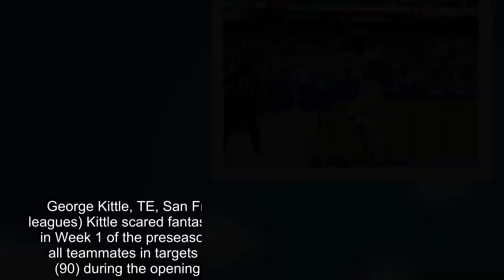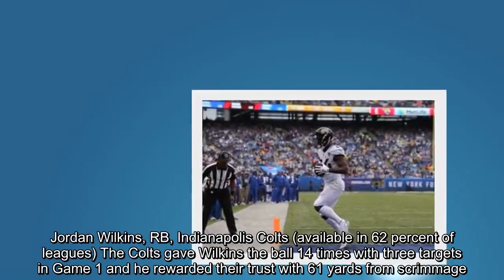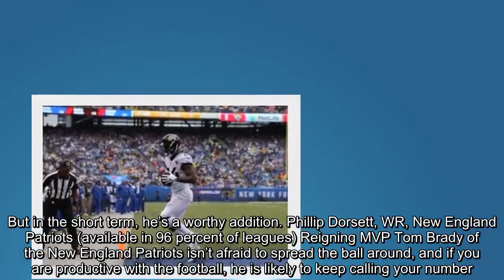Analysis | Jaguars’ RB T.J. Yeldon is your No. 1 waiver wire priority for Week 2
Fantasy football, Jacksonville Jaguars, T.J. Yeldon, Leonard Fornette, George Kittle, Jordan Wilkins, Phillip Dorsett, John Brown, waiver wire
 Jacksonville Jaguars backup running back T.J. Yeldon catches a touchdown pass against the New York Giants. (Brad Penner-USA TODAY Sports)  By  Neil Greenberg   September 9 at 4:58 PM  In today’s 24/7 news cycle, where information is disseminated and dissected ad naseum in print, on video or on social media, it is difficult to target sleepers, players no one knows about, in the draft. Instead, one has to be vigilant on the waiver wire to find diamonds in the rough that can help lead your team to a championship. After all, few teams will look exactly as they did once the draft has been completed. For example, many owners selected Pittsburgh Steeler’s running back Le’Veon Bell early in the first round, only to find he wouldn’t suit up for Week 1 and possibly longer due to his contract situation. That opened the door for backup James Connor to total 192 yards from scrimmage with two touchdowns, showing just how much backups and surprise contributors can add to your lineup. Unfortunately, Connor is already owned in over 85 percent of leagues, leaving you out in the cold if you wanted to get him on your roster. [Shawn Williams ejected for hit on Andrew Luck; James Conner electric in place of Le’Veon Bell] But there are still a number of attractive options on the waiver wire, players who made the most of opportunities in Week 1 or who appear will occupy larger roles than we anticipated on draft day. To help you prioritize your waiver targets, we’re updating our top free agents after every round of games every Sunday this season. What follows are the top early targets from the 1 p.m. games, as well as the Thursday night game. Most of these players should be available in at least 30 percent of leagues utilizing a 12-team, point-per-reception, or PPR, scoring format. So if you see one of these guys on your wire, you are going to want to put in a claim for this week. T.J. Yeldon, RB, Jacksonville Jaguars (available in 92 percent of ESPN leagues) Jacksonville’s starting running back Leonard Fornette was ruled out of Sunday’s game against the New York Giants after suffering a hamstring injury, pushing backup T.J. Yeldon into the stop spot for the Jaguars. Yeldon wasted no time getting into to the end zone, catching a one-yard pass from Blake Bortles late in the second quarter. He ended the game with 14 carries for 51 yards plus three catches on seven targets for another 18 yards and a score. Yeldon will get the lion’s share of the carries for the Jaguars if Fournette misses any significant time and his ability to catch passes out of the backfield — he hauled in 30 of 41 targets for Jacksonville last year — gives him even more value in PPR leagues. George Kittle, TE, San Fransisco 49ers (available in 62 percent of leagues) Kittle scared fantasy football owners after he suffered an injury in Week 1 of the preseason but the team’s co-starter at tight end led all teammates in targets (nine), catches (five) and receiving yards (90) during the opening matchup agai